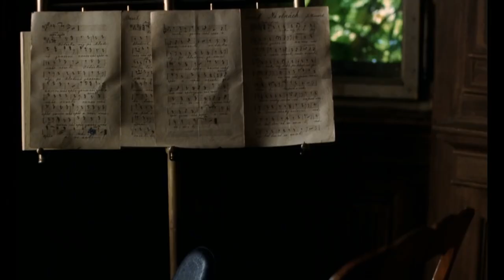Life is cruel and man is weak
All My Loved Ones (1999), Movie compilation, Movie music, subtitles included.